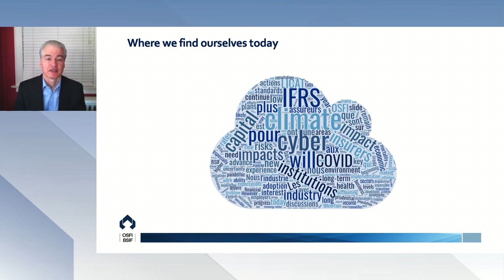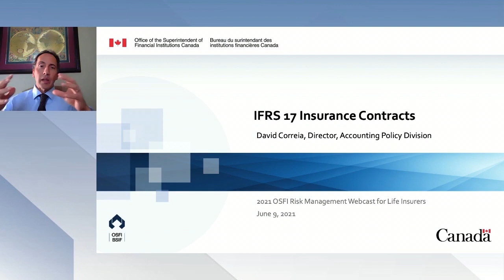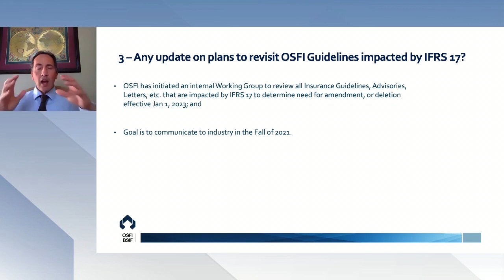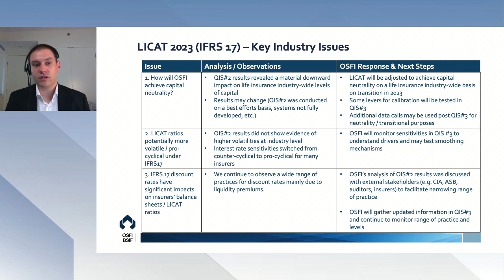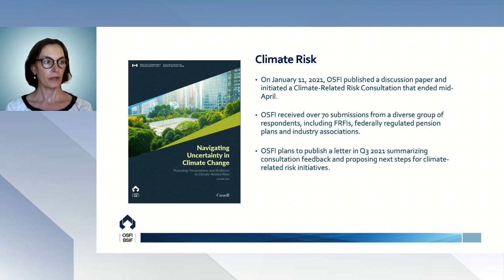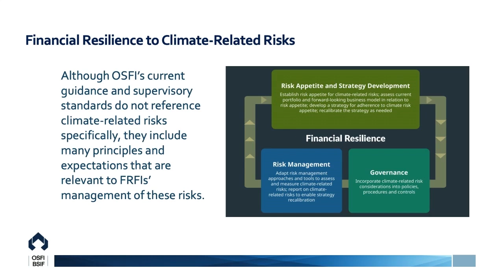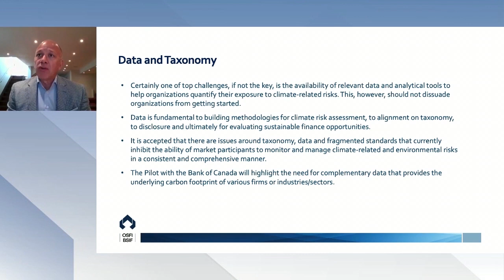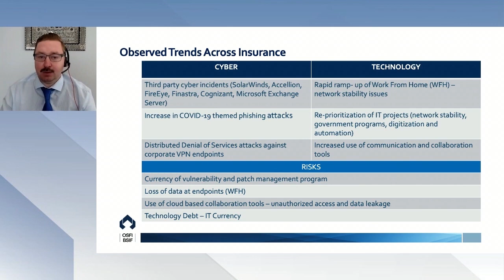2021 OSFI Risk Management Webcast for Life Insurers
On June 9, 2021, we hosted a webcast for representatives of federally regulated life insurance companies.

The agenda included updates on LICAT and IFRS 17, overviews of the regulatory and policy landscape, climate risk and our supervisory work related to technology and cyber risks.

Chapters
0:00 Opening remarks
0:14:46 Update on IFRS 17 and related developments
0:28:28 Update on LICAT, QIS and related developments
0:43:00 Overview of the regulatory and policy landscape
0:50:21 Update climate related risks and related developments
1:12:18 Overview of our supervisory work in technology and cyber.
1:22:29 Q&A session
1:50:30 Closing remarks